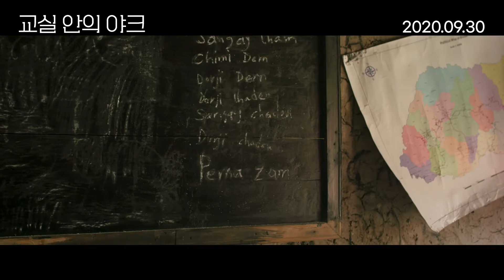안서현 배우가 익스트림무비 회원들에게 전하는 추석 인사[교실 안의 야크]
[옥자]의 안서현 배우가 익스트림무비 회원들에게 전하는 추천 인사 & 영화 [교실안의 야크] 응원 영상